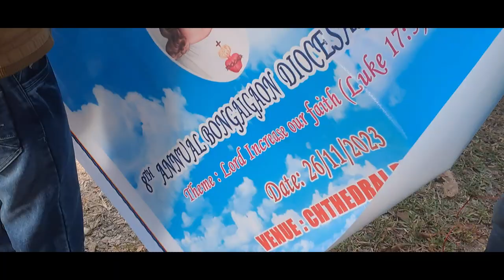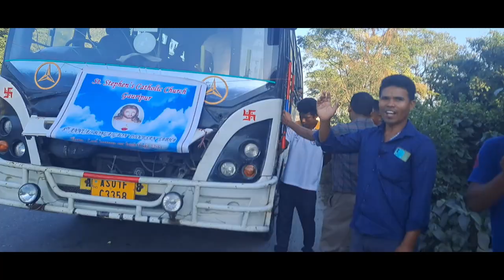8th annual bongaigaon diocesan sabha 2023